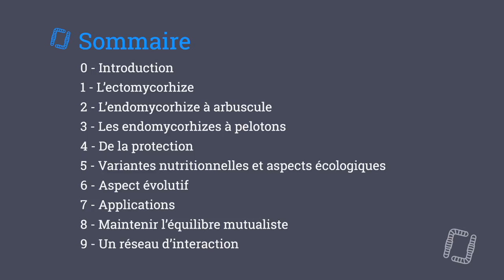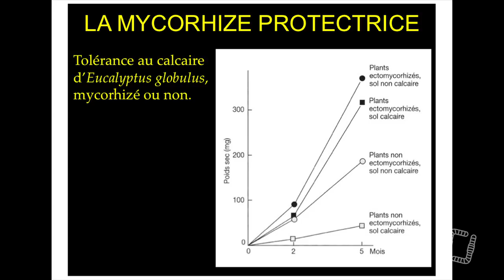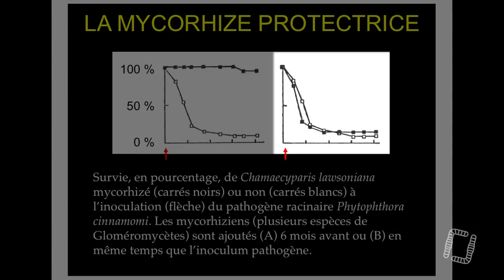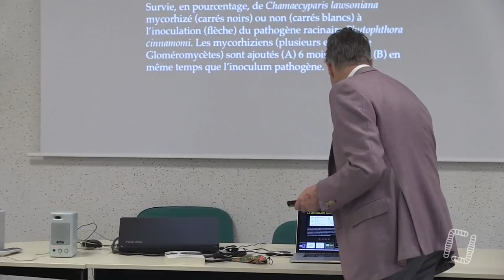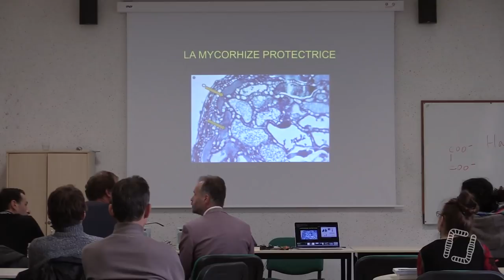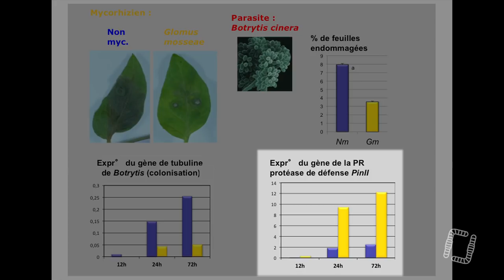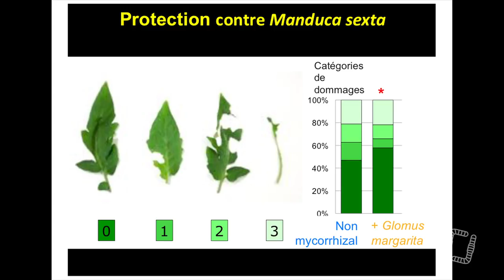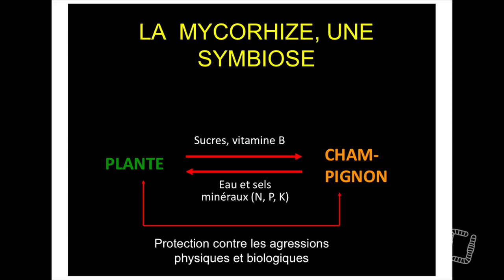3/10 - Marc-André SELOSSE - La Mycorhization - L'Endomycorhize à arbuscule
Marc-André SELOSSE - L'Endomycorhize à Bascule : Une Symbiose au Service des Cultures, la Comprendre pour la Favoriser

Aujourd'hui, troisième partie d'un premier volet d'une formation réalisée en partenariat avec Maraîchage Sol Vivant par Marc-André SELOSSE et Léonardo CASIERI. Nous parlerons du système de la mycorhization, un procédé plus qu'utile pour la gestion de nos sols vivants !